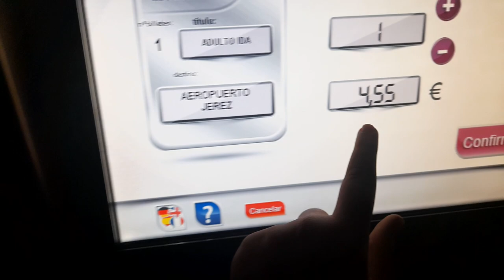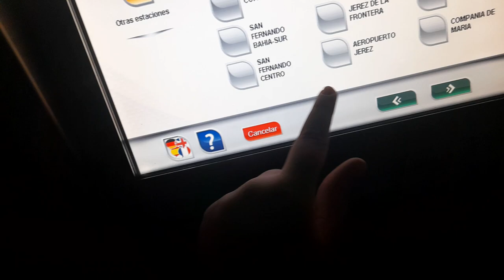como sacar billetes de cercanías en máquina de autoventa